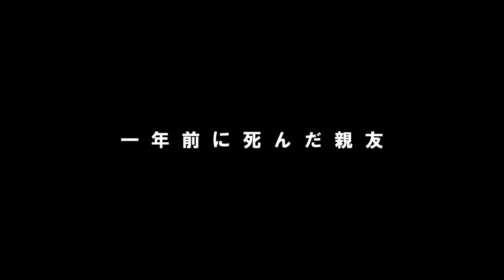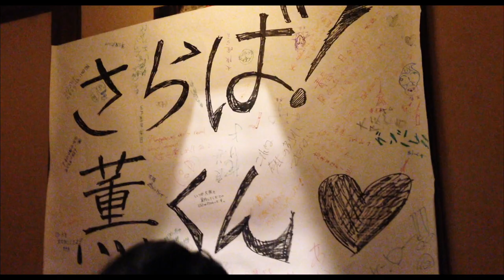映画『走れ、絶望に追いつかれない速さで』予告編A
第２８回 東京国際映画祭上映作品
日本映画スプラッシュ部門
中川龍太郎監督 最新作

若者たちは太陽を目指した。
大切な親友を失った漣は、描き残された一枚の絵をきっかけに旅へ出る。それは親友の死を受け入れるための旅だった。実力派として注目の若手俳優、太賀、小林竜樹、黒川芽以が出演。